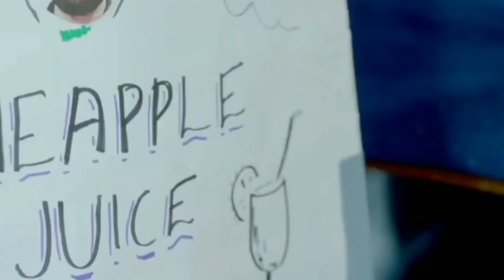congress guarantee will stop | guarantee news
congress guarantee will stop | guarantee news | congress news

𝐓𝐞𝐥𝐢𝐠𝐫𝐚𝐦 : // //

    channel - @kirik_ranganna

V̲i̲d̲e̲o̲ h̲a̲s̲h̲t̲a̲g̲'̲s̲

gurantee news,
guarantee news kannada,
guarantee news kannada live,
guarantee news channel,
guarantee news channel kannada,
guarantee news live,
guarantee news channel live,
guarantee news kannada rcb,
guarantee news nagamangala,
abp news modi ki guarantee,
guarantee wala budget abp news,
guarantee wali budget abp news,
modi ki guarantee abp news,
bjp guarantee news,
bjp guarantee news kannada,
b & b communication,
bwssb news today,
think school budget 2023,
g guarantee news channel,
6 guarantee congress news,
q news guarantee card,
congress guarantee news,
congress guarantee news today,
congress guarantee news kannada,
congress guarantee news telangana,
cga housing committee,
dk taxes,
ev electric bill,
ev car electric bill,
eon next tariffs explained,
government incentives for electric cars,
f consumer,
fired from federal job,
fg insurance,
f consumer share,
g guarantee news live,
guarantee news rcb,
guarantee news kannada today,
congress guarantee news in hindi,
telangana congress guarantee hindi news,
radha hiregoudar guarantee news,
hr times,
guarantee news in kannada,
congress guarantee news in telugu,
congress guarantee news in kannada,
congress guarantee news today in kannada,
g guarantee news,
j galt finance,
guarantee news kannada channel,
6 guarantee latest news,
are guarantee la news,
modi ki guarantee live news,
modi guarantee news,
modi guarantee news kannada,
modi ki guarantee news,
navin guarantee news,
nea electricity bill,
new nhif rates,
modi guarantee odia news,
congress guarantee indian news,
guarantee patil news,
public utility commission,
pay increase news today,
p and p firm,
r power today news,
road tax increase 2023,
guarantee new song,
new guaranteed scalping trading strategy aziel mason,
modi guarantee new song,
guarantee koi new song,
congress guarantee suvarna news,